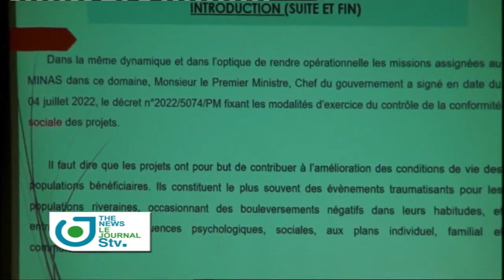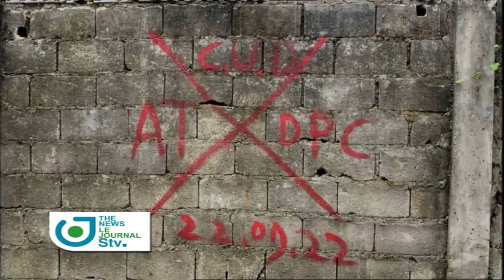Bilingual News of April 19, 2023 on STV